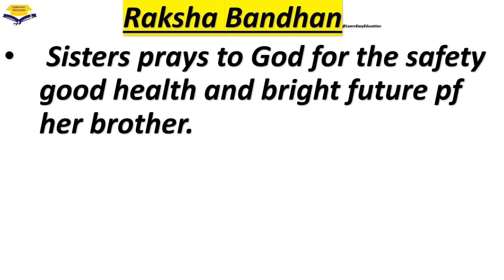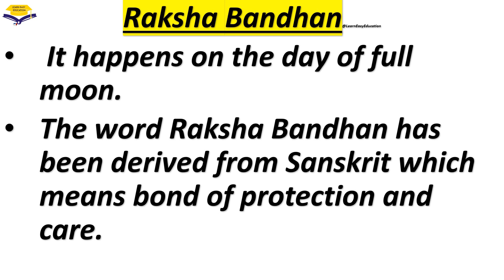10 Lines Essay On Raksha Bandhan In English l Essay On Raksha Bandhan l रक्षा बंधन पर निबंध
10 Lines Essay On Raksha Bandhan In English l Essay On Raksha Bandhan l रक्षा बंधन पर निबंध l Essay l Essay Writing l Learn Easy Education ||